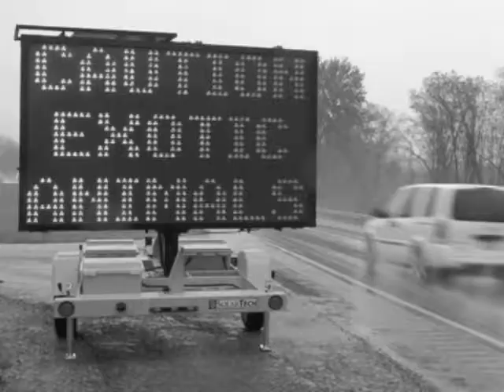The Great Ape Escape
"The Great Ape Escape" is the latest hit single by the father/daughter sensation The Escape Apes!